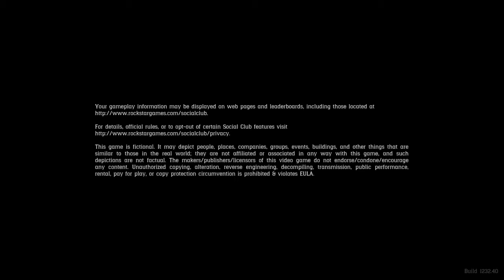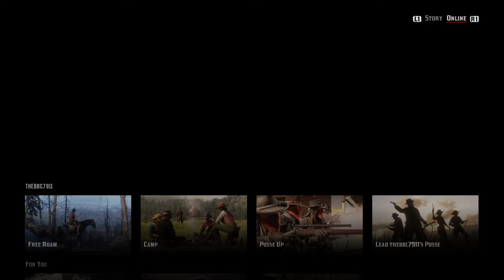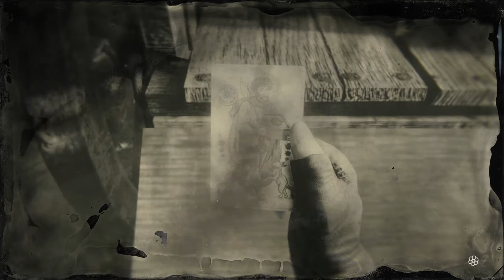Red Dead Redemption 2_20200404160227